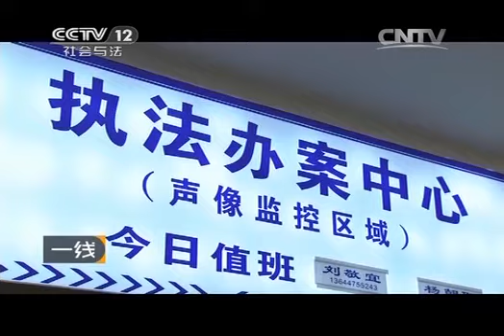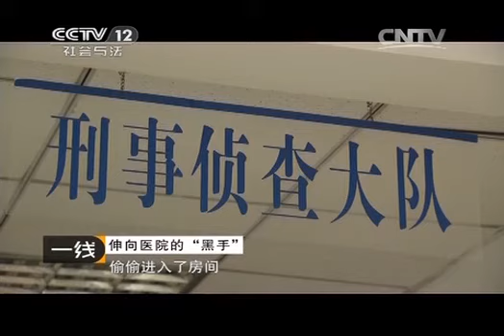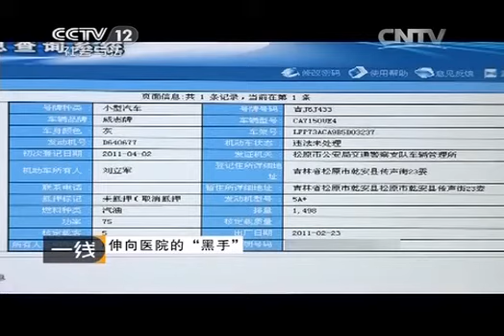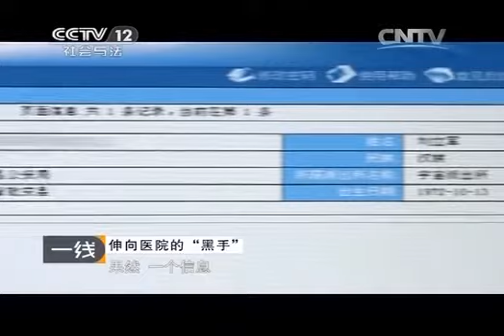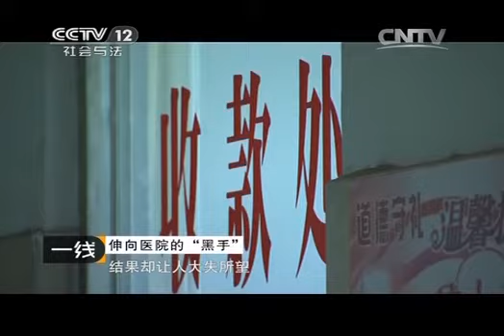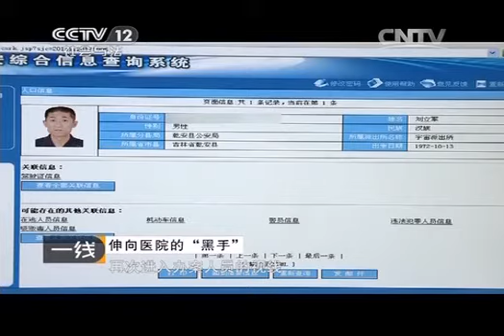20140312 一线 伸向医院的"黑手"